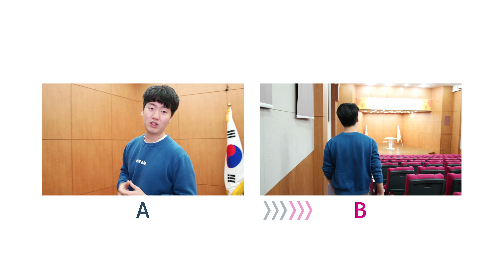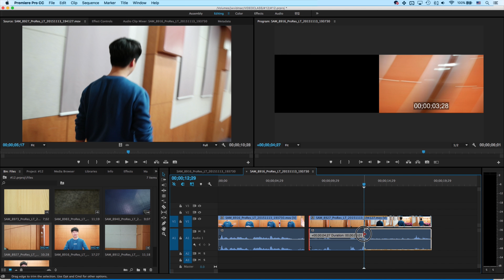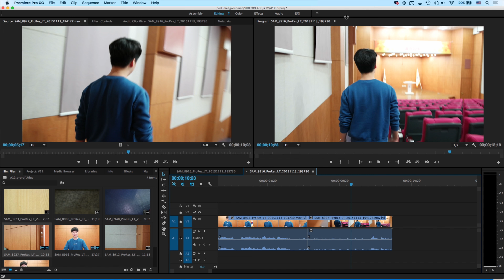영상 촬영/프리미어 프로 강좌 - 개나 소나 할 수 있는 신박한 화면 전환! #12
기존의 트랜지션과는 다르게 좀 더 다이내믹 하고 재미있는 트랜지션입니다.
아주 기초적인 편집만으로 멋진 영상을 만들어보세요!

쉽고 재미있는 비됴클래스는 매주 금요일밤에 연재됩니다.

출연_하줜
촬영_조민규
◼︎ JWVID 페이스북 페이지 (업로드 공지가 올라옵니다.)